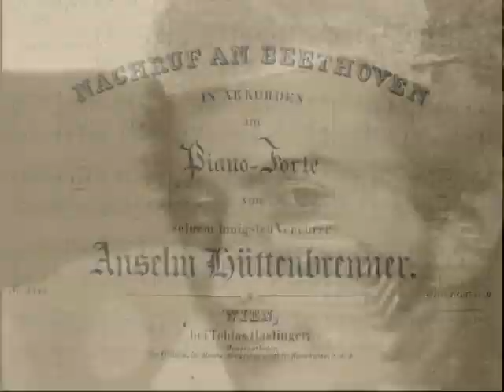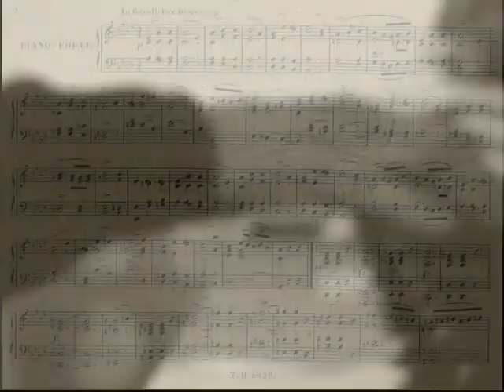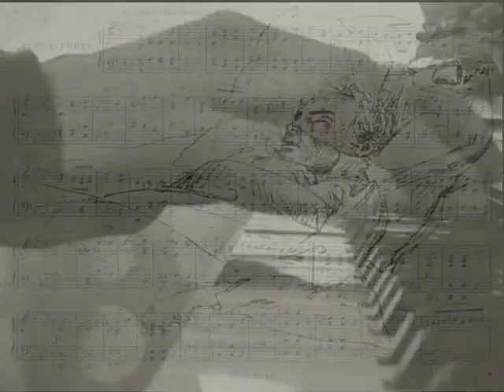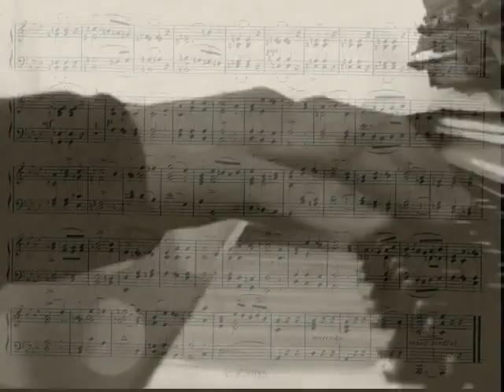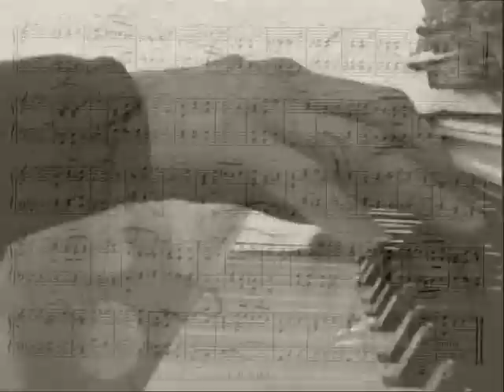Hüttenbrenner Anselm: "Nachruf an Beethoven in Accorden am Piano-Forte" (1827)